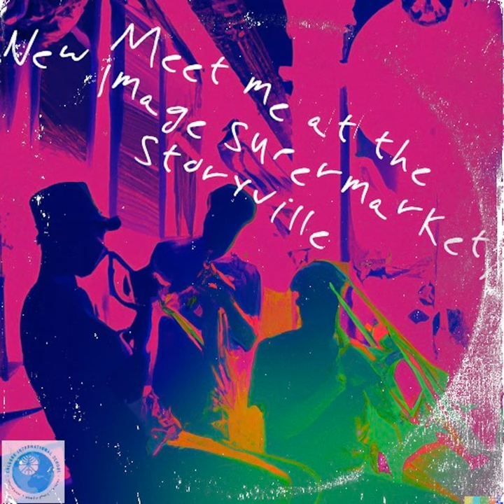The Swing of Things by Simo G.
The Swing of Things by Simo G. · Cologne International School

Meet Me at the New Image Supermarket, Storyville